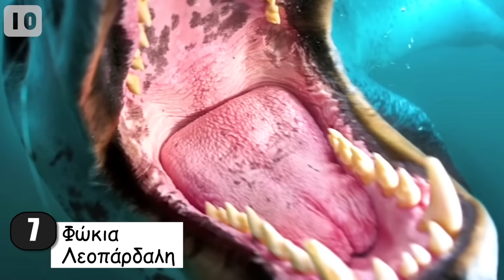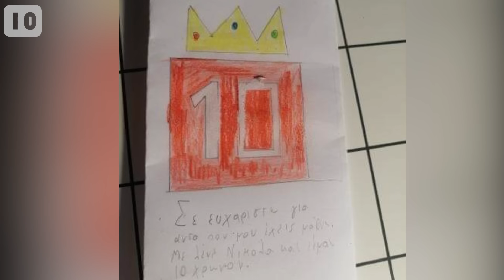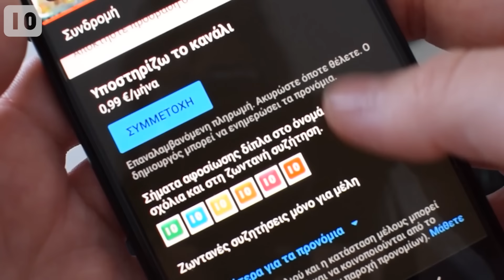10 χαριτωμένα ζώα που μπορούν να σε σκοτώσουν! - Τα Καλύτερα Top10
Αγαπάμε τόσο πολύ τα ζώα! Ειδικά τα χαριτωμένα, και υπάρχουν μερικά πολύ αξιολάτρευτα εκεί έξω στα οποία είναι δύσκολο να αντισταθείς. Αλλά μερικές φορές πρέπει να αντισταθείς.  Το γεγονός ότι ένα ζώο σας κοιτάζει με μεγάλα, γλυκά μάτια και τρίχωμα που είναι απαλό σαν  χιόνι δεν σημαίνει ότι είναι ασφαλές να το αγγίξετε. Κάποιες φορές το χαριτωμένο είναι θανατηφόρο. Σε αυτό το βίντεο θα δούμε μαζί 10 χαριτωμένα ζώα που μπορούν να σε σκοτώσουν.